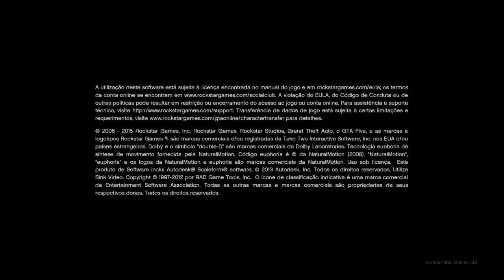Gameplay de Páscoa - Gta 5 no PS4 !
Teste feito para futuramente quem sabe trazer o novo God of War ao canal ! Capturado através do recurso Share do PS4, gameplay em formato MP4 1280x720. Gravei minha voz por cima, pois não tenho um headset  adequado pra esse tipo de gameplay. Se curtiu o vídeo, deixe seu like, comente o que achou do vídeo, ative o sino para receber as notificações dos vídeos postados e se inscreva no  canal para acompanhar os próximos vídeos. E Feliz Páscoa a todos !